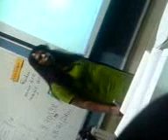Indian school teacher goes crazy about tax! part A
Maths teacher goes crazy